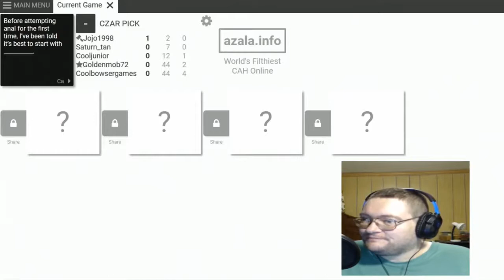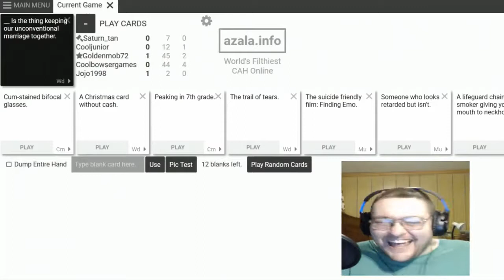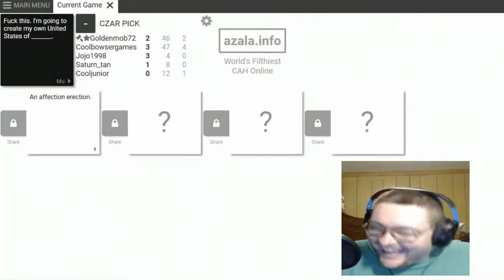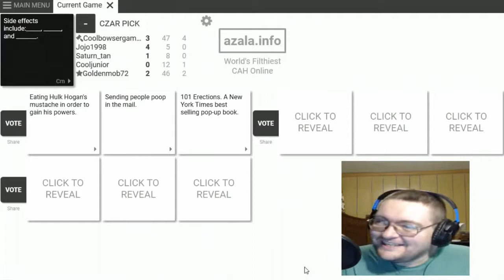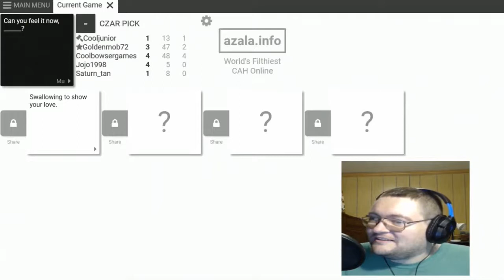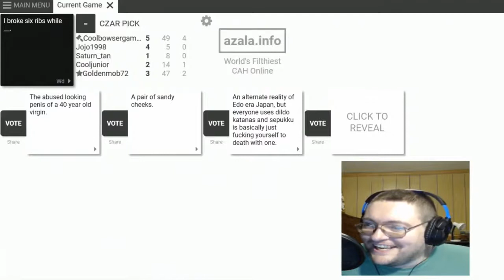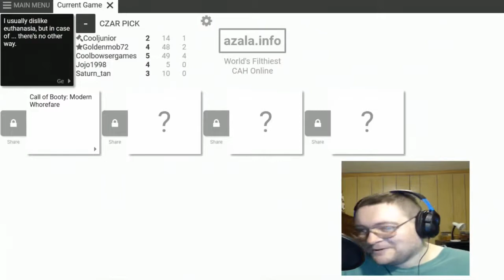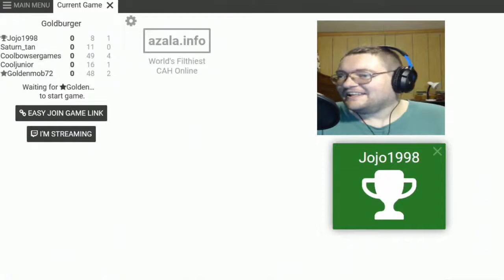CoolBowser Plays Cards Against Humanity | Golden Gets Triggered Big Time - Part 17